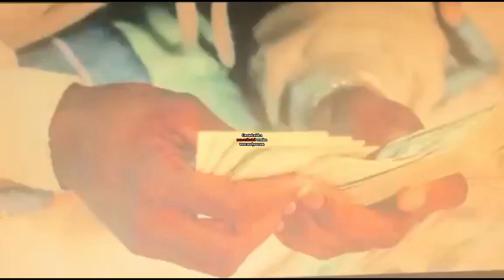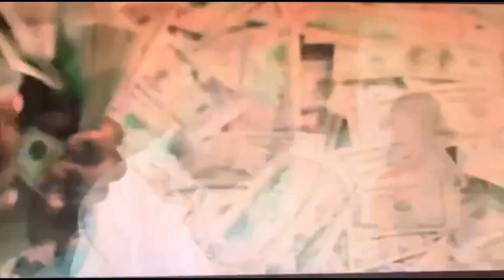GhettoBoss - Wie der Onkel so der Neffe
Künstler: Shindy

Titel: Nautilus 10

Album: Drama

Veröffentlicht: 2019

Genre: Hip-Hop/Rap